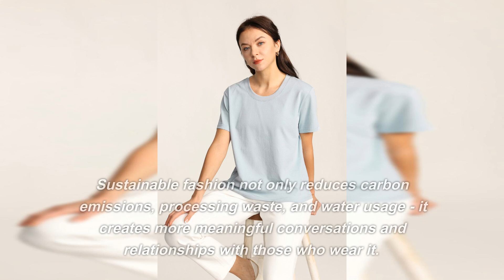The Benefits of Eco-Friendly Clothing for Fashion-Conscious Consumers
This video is mainly to show our products to you. Include sunski organicsocks sunskisunglasses sustainable activewear and so on.

As the global population rises and technology advances, consumers of all ages are striving to make more conscious choices when it comes to their lifestyle, from the food they eat to the products they purchase. Eco-friendly clothing has become increasingly popular for those who want to look great while remaining mindful of the environment. Not only is purchasing eco-friendly fashion ultra trendy right now, but there are numerous other advantages that come with opting for sustainable apparel as well; such as reduced environmental impact, higher quality materials and increased durability. In this blog post we'll be exploring these benefits in greater detail so you can understand why choosing eco-friendly garments is not only a stylish choice but also an ethical one too!